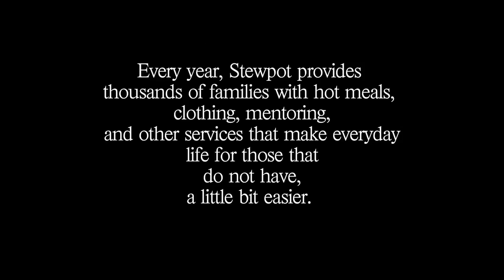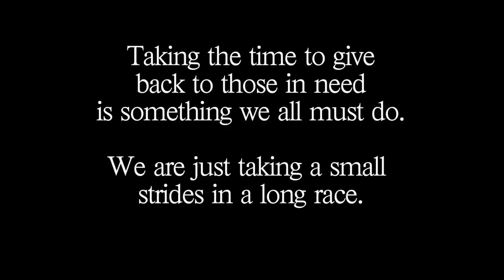MS United Part 2-Join The Movement!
J-Rod of Recognition, Dj Beautiful of Drama Queens International and Preston of Ace Up Productions all give their spill on giving back for the holidays as well as pledge their support, for MISSISSIPPI UNITED!